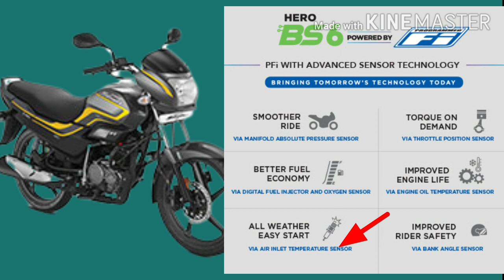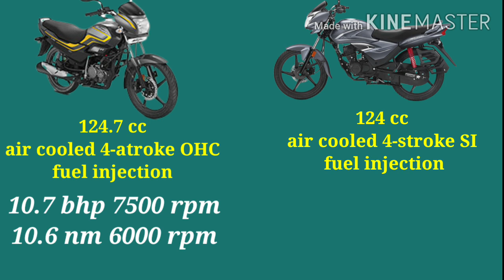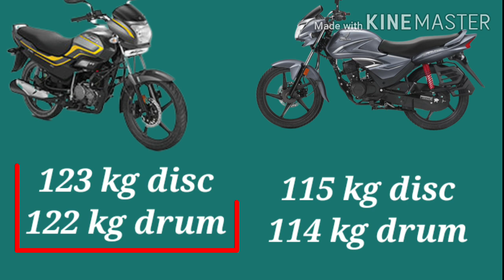Super Splendor Bs6 vs Cb Shine bs6 2020 | कौन सी बेहतर है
Hi दोस्तों मैंने इस video मे honda cb shine bs6 और hero super splendor bs6 का comparison किया है । डिटेल में बताया है

Background music
visit on channelh
ttps://youtu.be/iF6RKTkvQAc